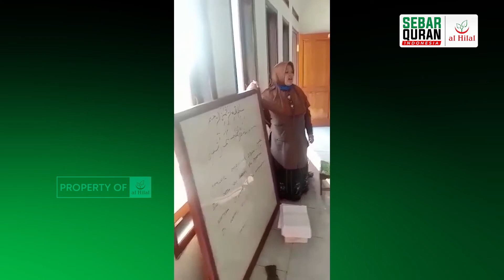Madrasah Nailul Huda Kp. Cihanjang Desa Lingkungan Pasir Kec. Cibiuk Kab. Garut Prov. Jawa Barat